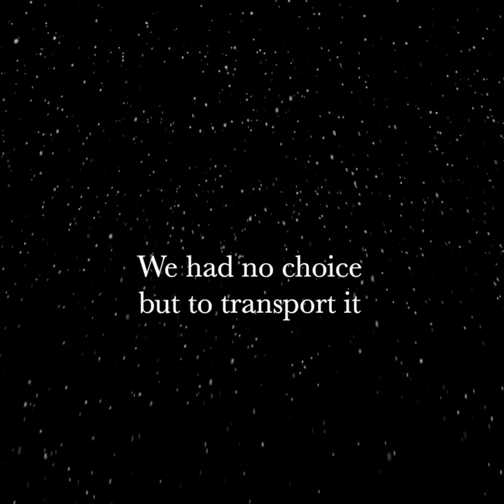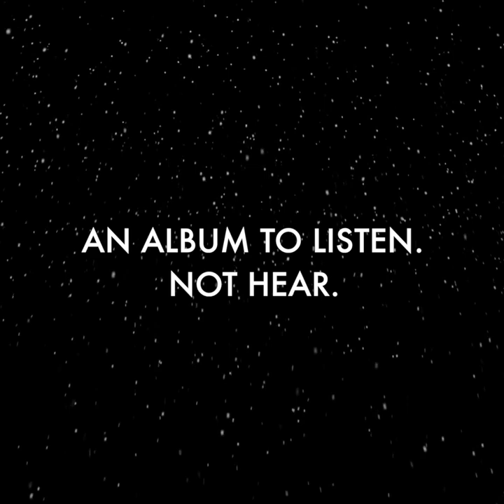RELiĆ - ManMADE | मैनमेड (Album Edit) (Official Audio)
Jay and Rishabh are stuck in a bunker, they fear to wander outside.
Shirka (An Artificial Intelligence) accompanies them after the incident that shook the world.
Are they the only ones left?

-Lyrics-
Kya hai ghar hai yah baazaar
Log Bhare yah hazaar
Kiya Unhe Humpar Vaar
Duniya Dekhi Aakhri Baar

Meine Kitne Bhare
Kitne kitne kitne Bhare x2
Laashon Ki woh bori
Kitne Meelon ki yeh doori x2

Meine Kitne Bhare
Lashon Ki woh Bori
Doori Hai yeh Yeh Majboori

Jalte dhueyy mein jo aankhe meri pil pilati
Bacha na koi, sirf mein hoon aur mera ek saathi
Mere bheetar bhi na aansu hai, nai koi khushi
Jeete jaagte they yeh kal toh, ab tum bhukto

Ab tum kitni baar hai, kitne saare, paap karvaate
Geet Yeh gaate, Mere Saath hai, Kyun yeh haal hai,
Jo Bavaal hai, Khoon yeh laal hai, Aakhri Saal Hai

Inhi raaton mein yeh maan hai mera kyun ghabrata
Kuch na baccha, kya tu saccha, Mere man ko bhaata
Issi gaane par likhi meri hai yeh kahaani
Na ek daana, humne paana, ya ek ghoot ka paani

Khuli ankhon se khoja meine hai yeh khazana
Raaton ko yeh gumrah, phir mera kaha na mana
Bachey kagaz se khula hai mera woh darvaza
ab tum sunkaar, yeh batao, kyun hai yeh ek sazza.

ManMADE, AN ALBUM TO LISTEN, NOT HEAR.
releases fall 2019